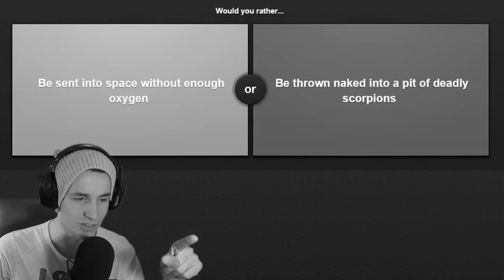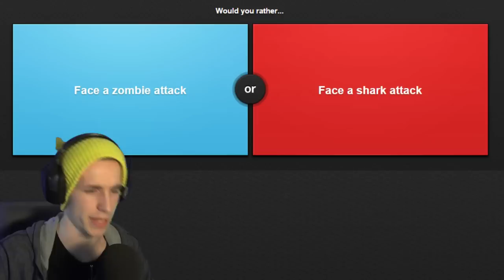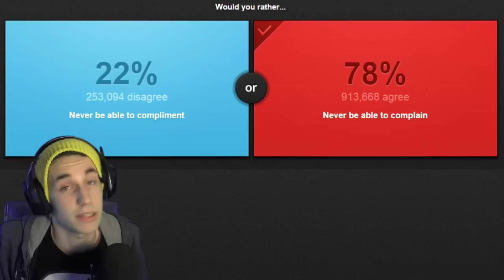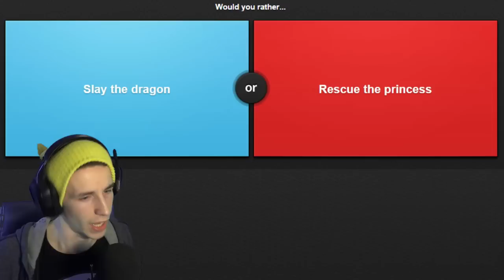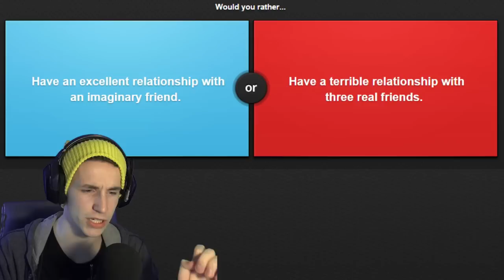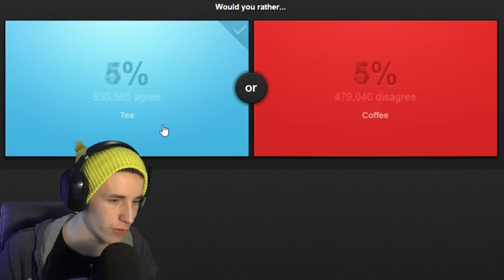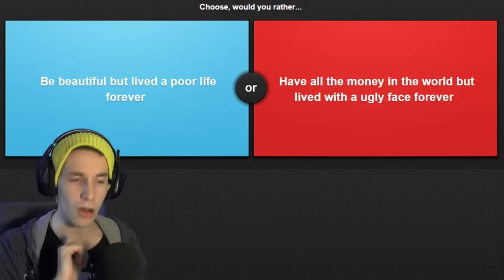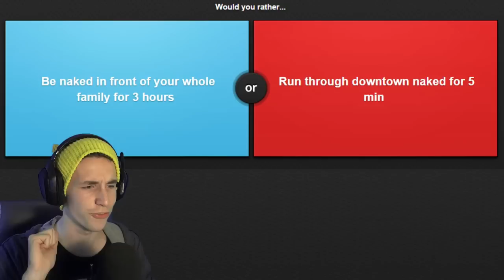NAAKT OPENBAAR STAAN!? [Would You Rather?]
Snapchat ➨ LinkTijger

Er komt elke dag een nieuwe video van verschillende games zoals Minecraft, Grand Theft Auto 5, Super Mario Maker, Pokemon, ARK Survival Evolved, Super Smash Bros, League of Legends & nog veel meer!
Ook ben ik een vast gezicht op DagelijksHaaDee [DHD] met de serie: ''Minecraft Build-Off''.

➨ChilloutWithSacred
➨Sickids.bandcamp.com
Outro by BrotherBlakeMusic